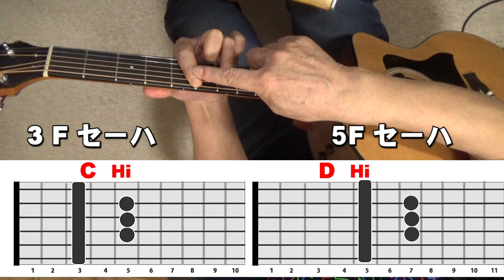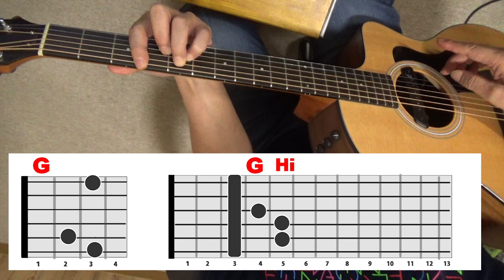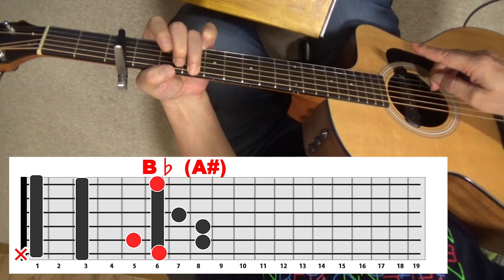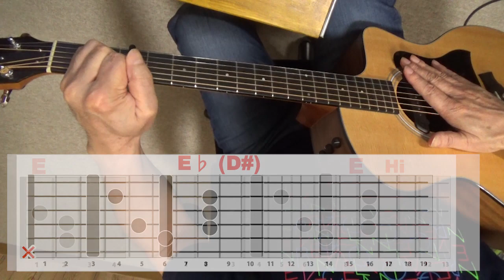ギター上達講座 ♭フラットがついた難しいコードをカポで変換するやり方解説。E♭ D♭ B♭ G♭ ジェイ☆チャンネル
ギター初心者～中級 上達講座
♭フラットがついた難しいコードをカポで変換するやり方解説
E♭ D♭ B♭  G♭のような♭がついたコードが出てくると難しくて弾けない！と思いがちですが、カポを使って簡単に変換することができるので解説してみたいと思います。

少し、難しいかもしてませんが、何回も見て理解してください。
これが分かると、今後に役立ちます！必ず！役立にちます！
ハイコードの勉強にもなります。